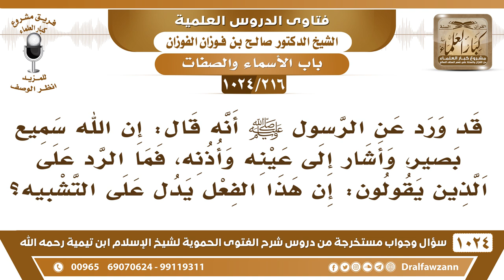[216 -1024] قال ﷺ: "إن الله سميع بصير" وأشار إلى عينه وأذنه، يقول بعضهم: هذا يدل على التشبيه؟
-[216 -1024] السؤال: قد ورد عن الرسول ﷺ أنه قال: إن الله سميع بصير، وأشار إلى عينه وأذنه، فما الرد على الذين يقولون: إن هذا الفعل يدل على التشبيه؟
الجواب: هذا كذاب الذي يقول هذا، الرسول ما أراد التشبيه أراد أن هذا حقيقة يرد على الذين يؤلون السمع والبصر؛ بأن له سمع حقيقي وبصر حقيقي، ولا يقول إن بصره يشبه بصري أو عيني تشبه عيني تعالى الله عن ذلك ونزَّه الله رسوله عن هذا الفهم السيئ، هذا هو ما فهم المسكين أو أنه مغالط، فمراد الرسول بأن هذا حقيقة وليس هو من باب الخيال وإنما هو حقيقة له سمع حقيقة وله بصر حقيقة.
للاشتراك في قناة الشيخ صالح الفوزان
سؤال وجواب من شرح الفتوى الحموية ( 1024 ) مقطع

للاستفسار والإقتراحات والدعم
رئيس الفريق
لمشروع كبار العلماء